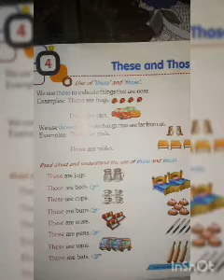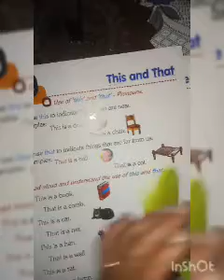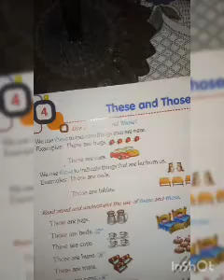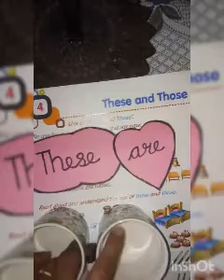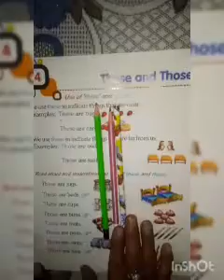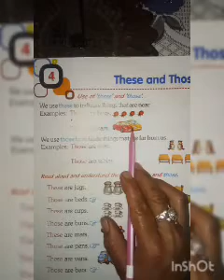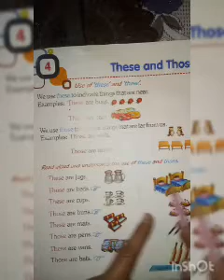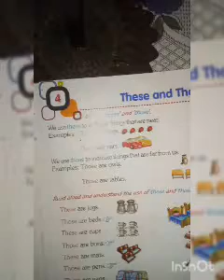Class - K.G , Subject - English , Topic - These or Those